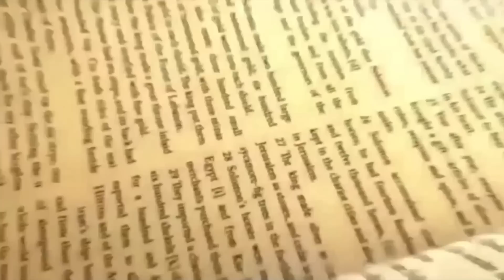Daily Bread | रोज की रोटी | Word of God | Matridham Ashram, Fr. Anil Dev. IMS 25-03-2023